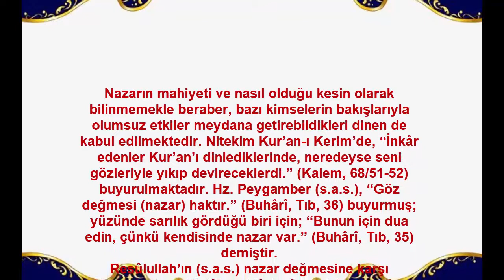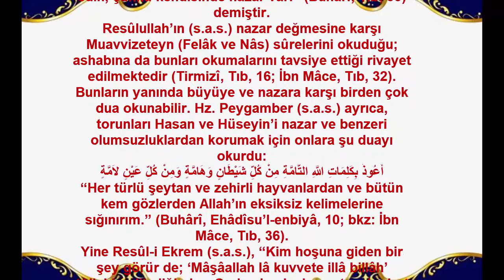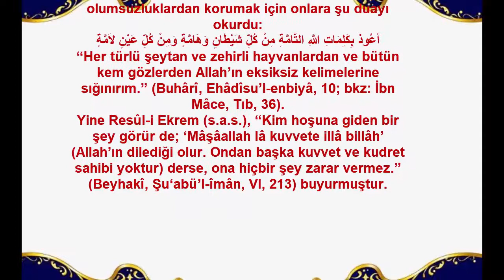NAZAR NEDİR NASIL DUA YAPILIR? (Dualar Hazinesi)